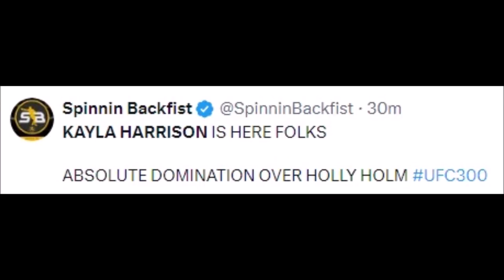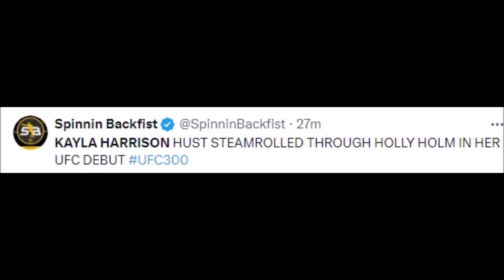FIGHTERS REACT TO KAYLA HARRISON UFC DEBUT | UFC 300 REACTIONS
Boxing Gloves

Mouth Guard

holm vs harrison
holm vs harrison face off
holm vs harrison weigh in
holm vs harrison highlights
holly holm vs harrison
kayla harrison vs holly holm
kayla harrison vs holly holm ufc 300
kayla harrison vs holly holm prediction
holly holm vs kayla harrison reaction
holly holm vs mathis
daniel holmes vs harrison boon
hurd vs harrison
hurd vs harrison full fight
holly holm championship loss
tim zu vs harrison
chael sonnen holly holm
harrison vs tszyu full fight
holly holmes losses
holly holm vs kayla harrison full fight
ufc holly holm vs miesha
haye vs harrison
tim vs harrison full fight
ufc holmes vs rousey
harrison fight
hall vs hafthor boxing
harper vs baumgardner full fight
harrison vs holm
harrison vs holm faceoff
harrison boon vs daniel holmes
harrison vs harrison
harrison fight
harrison vs haye
hurd vs harrison
holmes vs rousey
harrison vs charlo
holm vs randamie
harrison vs dalton
harrison knocked out
rousey loss to holm
kayla harrison vs holly holm full fight
george harrison fight
harrison cavett
mma joey holly holm
holly holm mathis
hardbody harrison vs
harrison vs
holly holm retire
holly holm q and a
harrison vs tszyu
harrison vs williams
harrison mma
harold howard mma
hugo harris vs
hugo harris wrestling
holly holm wrestling
holly holm first loss
ufc 300
dana white ufc 300 main event
edwards vs chimaev ufc 300
edit ufc 300
leon edwards ufc 300
main event ufc 300
who will main event ufc 300